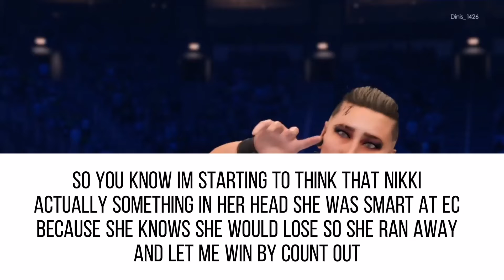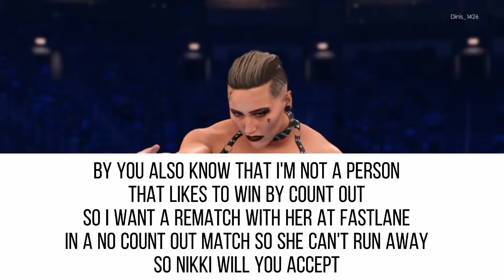WWE 2K22 SMACKDOWN RHEA RIPLEY WANTS A REMATCH AGAINST NIKKI CROSS